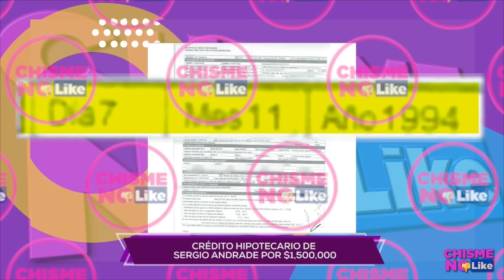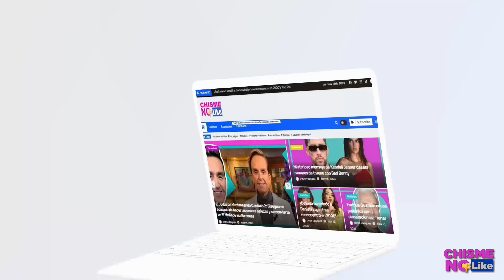ENCONTRAMOS EL PARAÍSO FISCAL DE SERGIO ANDRADE ! EL DEPREDADOR ANDA SUELTO Y ADINERADO!